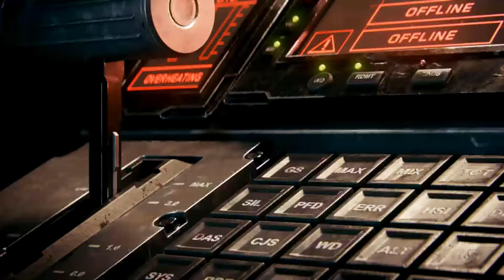Call Of Duty: Infinite Warfare campaign gameplay Part 12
Call Of Duty: Infinite Warfare campaign gameplay and review.

Similar to the previous games in the series, Infinite Warfare is a first-person shooter. As the game introduces a new setting, outer space, new gameplay mechanics, such as zero-gravity environments, are included. Players are equipped with a boost pack, and a grappling hook, which allows players to move in these zero-gravity environments easily. As the game is set in space, players can visit different planets, satellites, and asteroids in the solar system